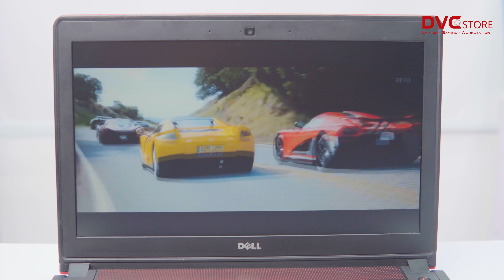Đánh giá Laptop Dell Inspiron 7447: Gaming dưới 10 Triệu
Không thể tin được với mức giá dưới 10 triệu mà chúng ta vẫn có thể mua được một chiếc Laptop Gaming như thế này! Các bạn hãy xem video để biết chiếc Laptop này có gì thú vị nhé...